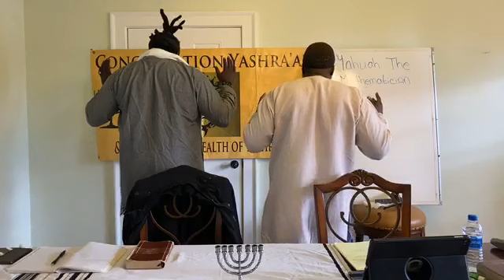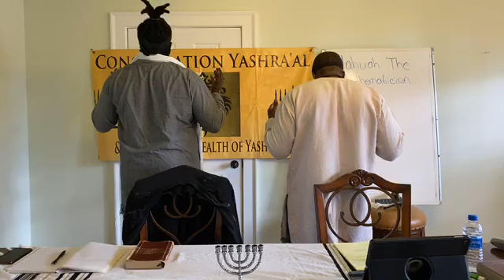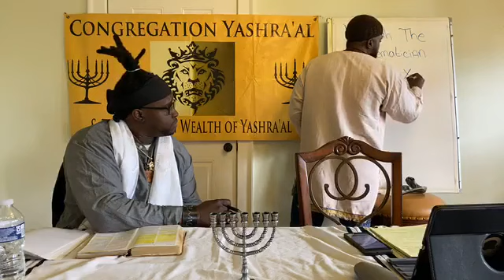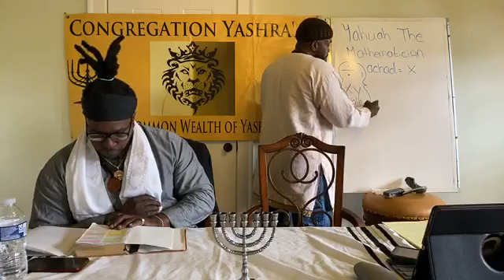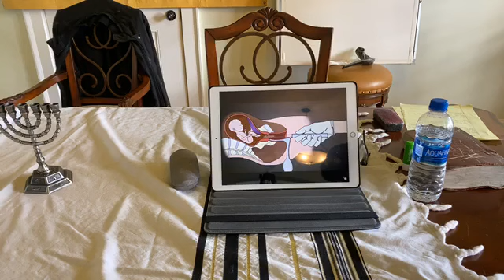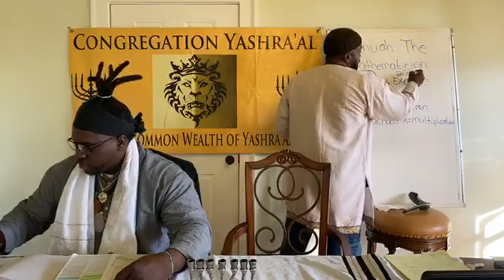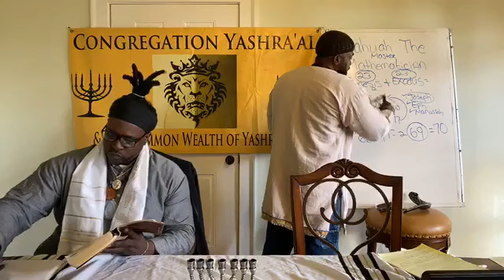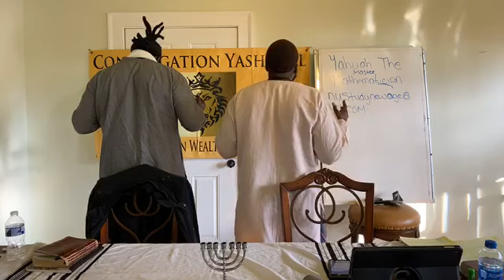YAHUAH The Mathematician